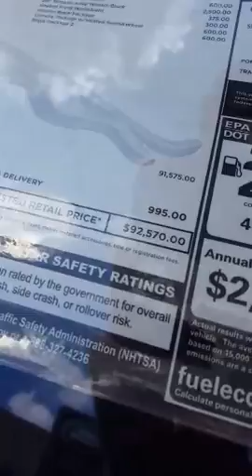DaveMustaine on Periscope: no air conditioning ugh!